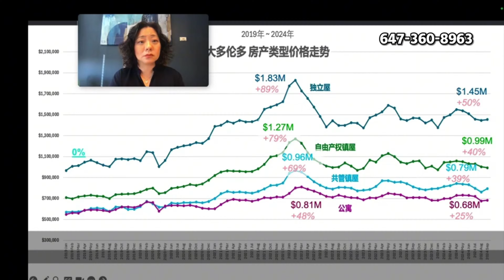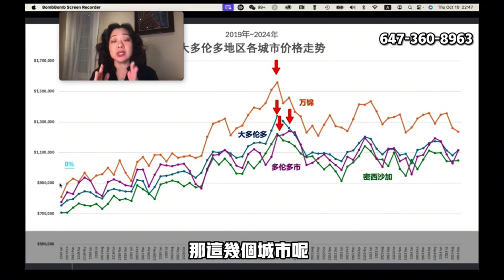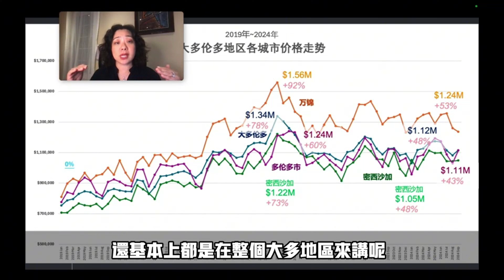5年，大多倫多哪種房型漲最多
🌟國語視頻請移步至今日頭條、微信視頻號等國内平台。

我們能為您搜索所有符合您條件的每日新上市房源，包括暗盤和獨家掛牌房源，這樣您就能迅速及時看到好房產了。而且，我們的買家服務是完全免費的！

➢點贊、評論、分享是對視頻創作者最好的支持。有任何問題，歡迎私信我。